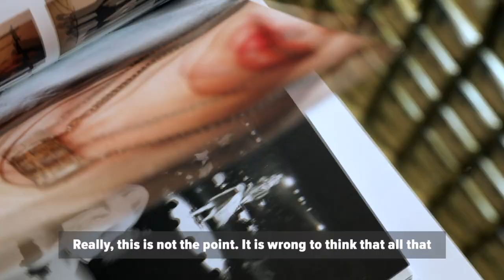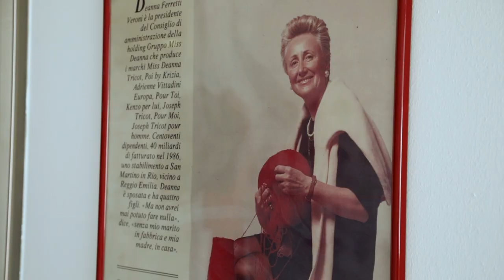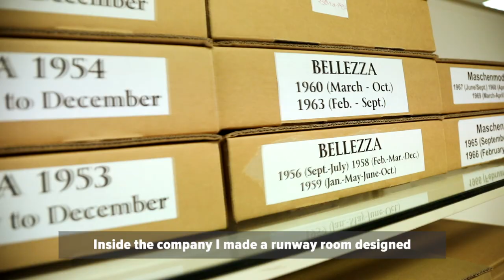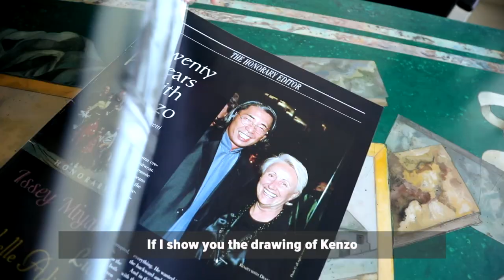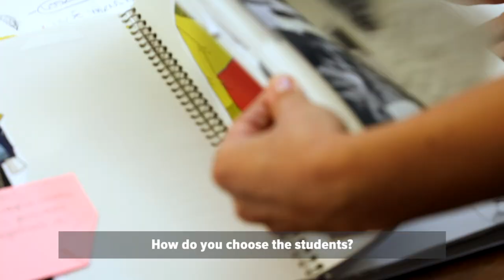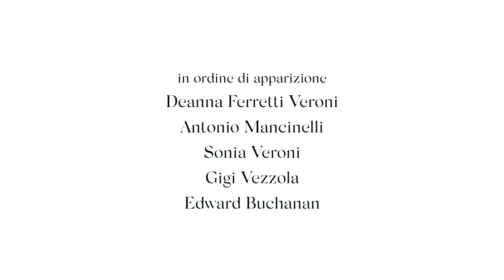Per Filo e per Sogno | Ma Creative Knitwear Design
Pitti Immagine dedicates a special project to Modateca Deanna, exploring what one of the most important and historical knitwear archives in the world represents today. A journey, led by journalist Antonio Mancinelli, Senior Editor Marie Claire and Alumnus Accademia Costume & Moda,  together with Deanna Ferretti Veroni, founder of the Miss Deanna knitwear company, through the spaces where, to this day, designers, students from the Accademia Costume & Moda Master program, and professionals can find fundamental research, training, and in-depth analysis resources for the creation of new collections.

Directed by Astra Marina Cabras.